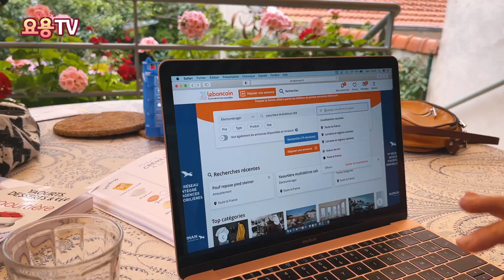[Eng] 🇫🇷36 프랑스 소도시 주부 일상- 주키니 초콜렛 케잌, 자꾸 염탐오는 옆집 고양이, 파리채로 고양이랑 놀아주기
시어머니와 함께 요거트머신을 이용해서 주키니 초콜렛 케잌을 만들었어요. 밀가루나 버터대신 아몬드가루와 주키니를 넣었는데 생소했지만 맛있더라구요! 크렘앙글레즈를 곁들여서 함께 먹으니 두배로 맛있었습니다!!

옆집 고양이 틱스는 오늘도 온종일 담장에서 시댁을 염탐(?)합니다.ㅋ
겁많은 무스카델은 시어머니께서 사다주신 파리채도 무서워하네요. 하지만 결국 파리채를 가지고 재미있게 놀았답니다.😄